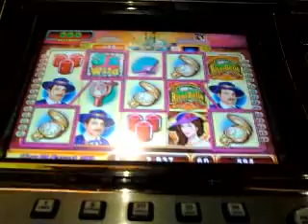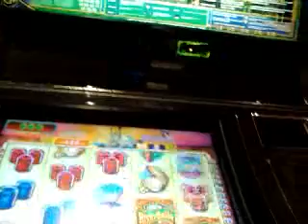River Belle slot machine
bonus de Tragamoneda River Belle casino Monticello chile
15 juegos gratis